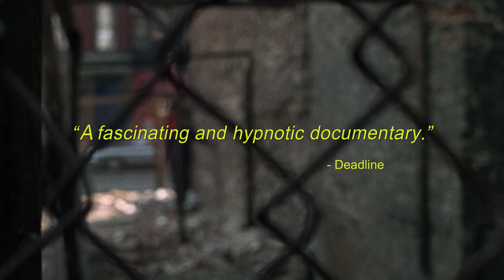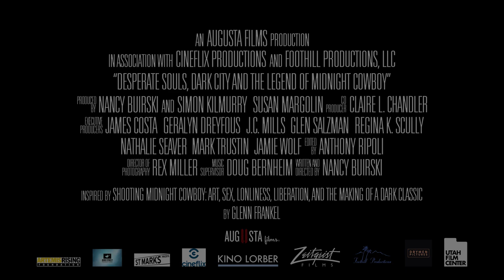Desperate Souls – Official Trailer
A half century after its release, Midnight Cowboy remains one of the most original and groundbreaking movies of the modern era. With beguiling performances from Jon Voight and Dustin Hoffman as two loners who join forces out of desperation, black list survivor Waldo Salt's brilliant screenplay, and John Schlesinger's fearless direction, the 1969 film became the only X- rated film to ever win the Academy Award for Best Picture. Its vivid and compassionate depiction of a more realistic, unsanitized New York City and its inhabitants paved the way for a generation’s worth of gritty movies with complex characters and adult themes.

But this is not a documentary about the making of Midnight Cowboy: it is about the deeply gifted and flawed people behind a dark and difficult masterpiece; New York City in a troubled time of cultural ferment; and the era that made a movie and the movie that made an era. Featuring extensive archival material and compelling new interviews, director Nancy Buirski illuminates how one film captured the essence of a time and a place, reflecting a rapidly changing society with striking clarity.